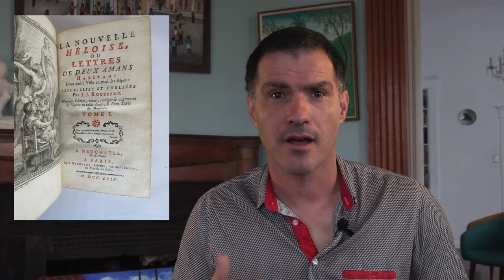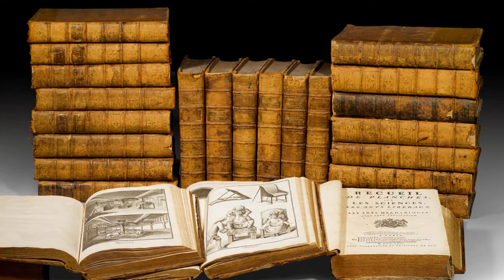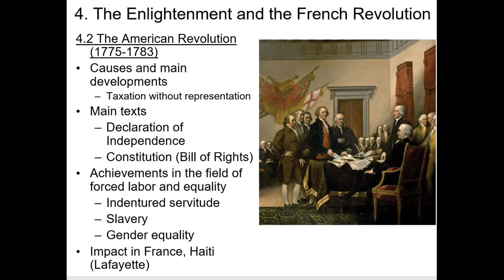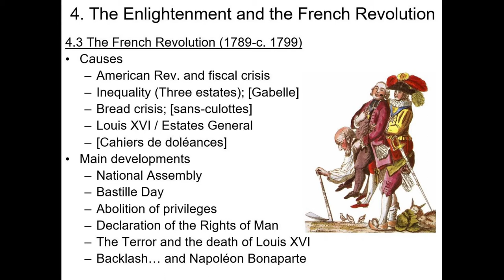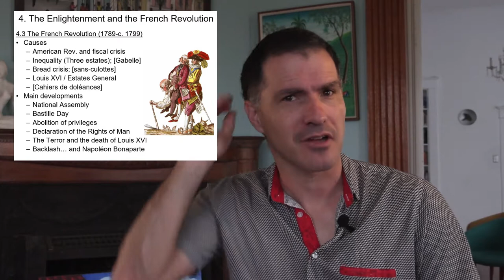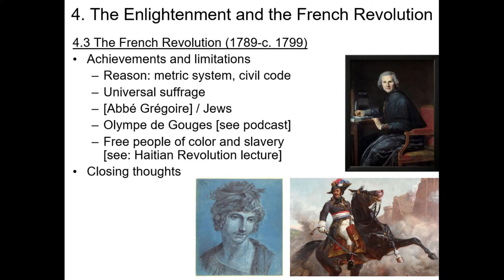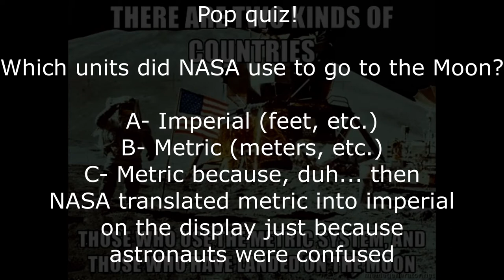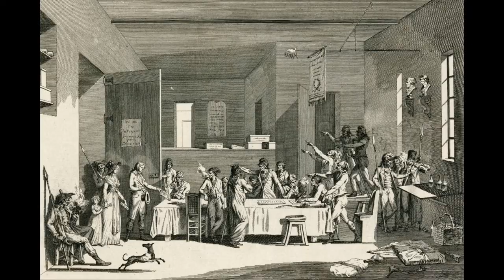4 The Enlightenment and the French Revolution